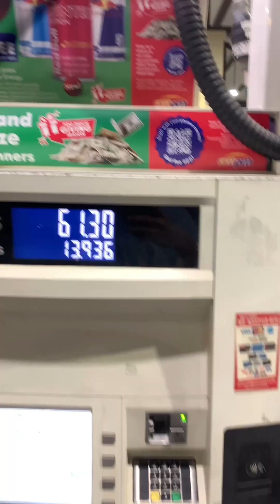24 Hour Fitness Edition